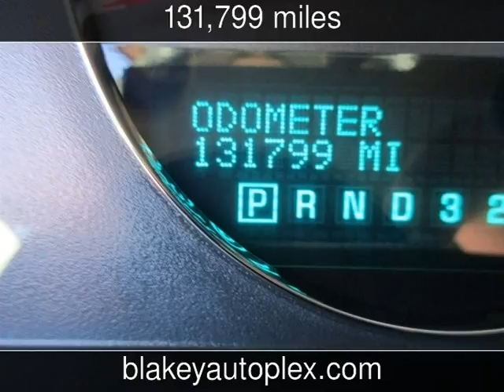2009 Chevrolet Impala 3.5L LT Used Cars - Shreveport,Louisiana - 2017-02-08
See more details about this used car This 2009 Chevrolet Impala 3.5L LT with 131,799 miles is for sale at Blakey Auto Plex.